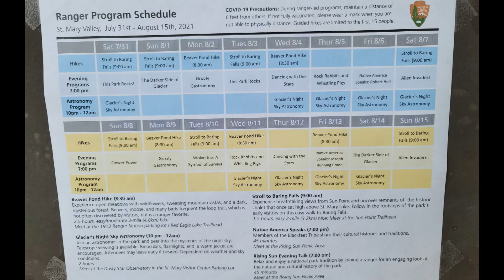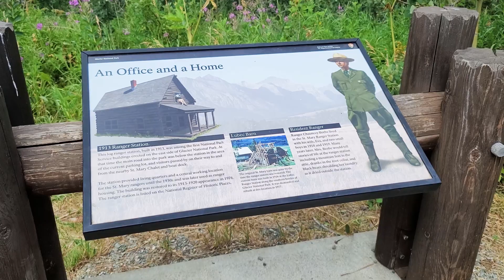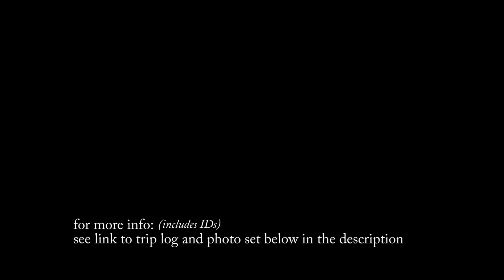Beaver Pond Loop Hike, Part 1 of 2 - Glacier National Park